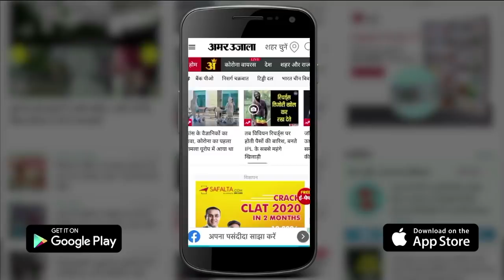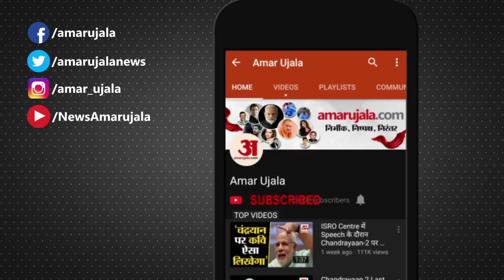Corona Vaccine लगवाने से पहले ना करें ये 5 काम | Things to consider before Applying Vaccination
अगर आप भी Corona Vaccine लगवाना चाहते हैं तो आपको कुछ बातें ध्यान में रखने की जरूरत है। Health experts ने ऐसे काम बताए हैं जो वैक्सीन लगवाने के 24 घंटे पहले बिल्कुल नहीं करने चाहिए।